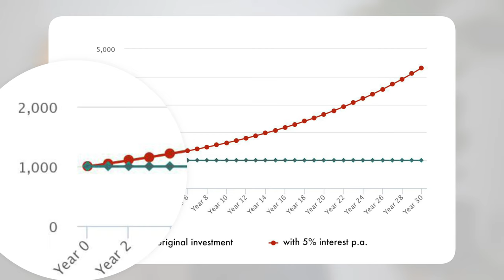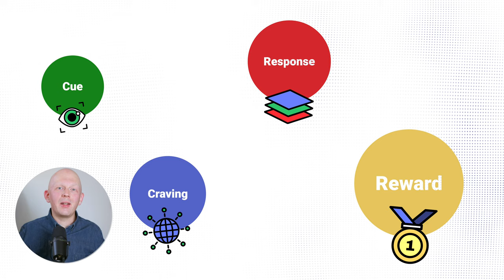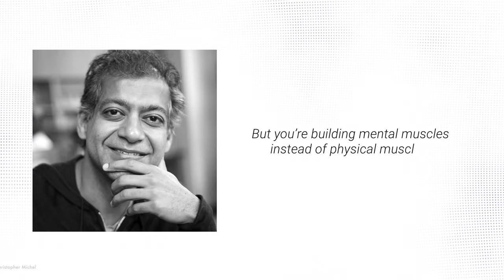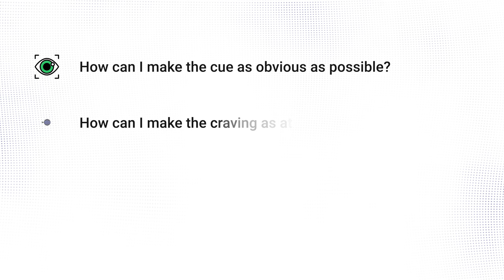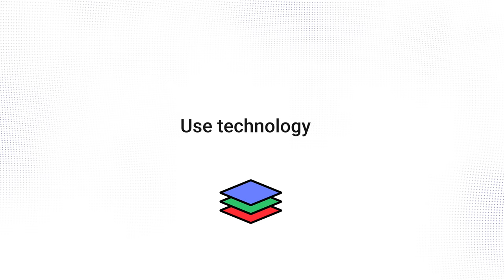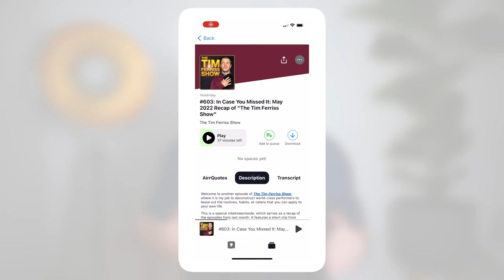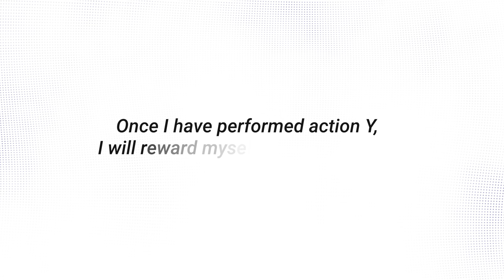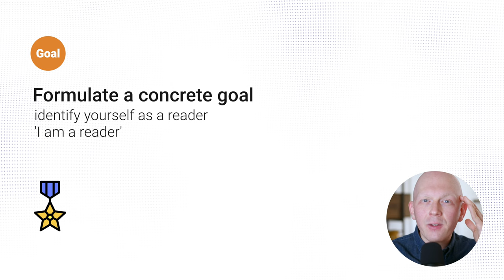How I read 100 books per year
I will show you why to read more often and how to actually read more books, whether that's fiction or non-fiction. I read about 100 books a year and the techniques presented in Atomic Habits by James Clear really help me achieving this goal.

James Clear - Atomic Habits

My recommended Amazon Kindle

00:00 'How to read more' YouTube Videos

00:39 Why to read more - Compound effect

02:29 Atomic Habits by James Clear

04:22 Goal vs. System

06:07 Make cue as obvious as possible

08:04 Make craving as attractive as possible

10:08 Make response as easy as possible

12:41 Make reward as satisfying as possible

15:49 How to read more - Summary